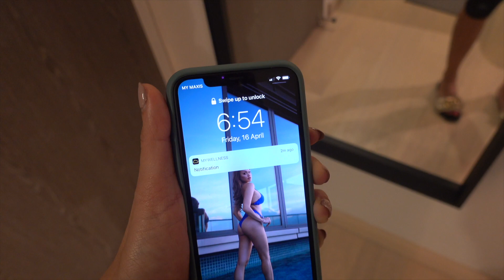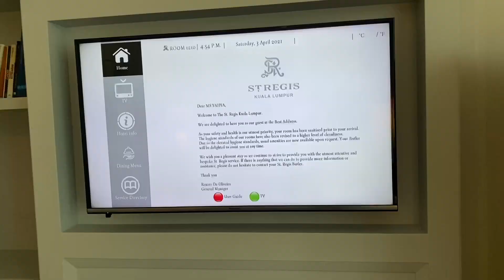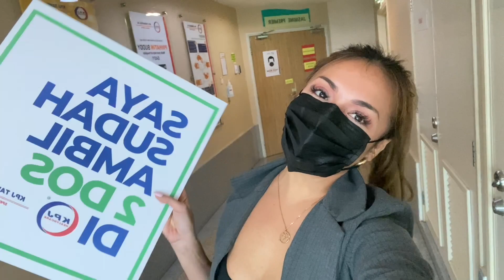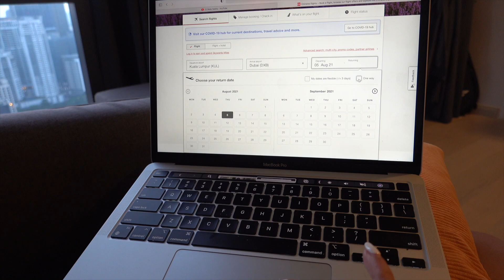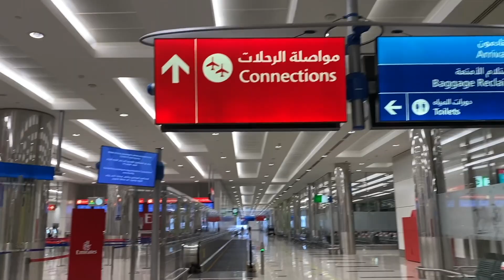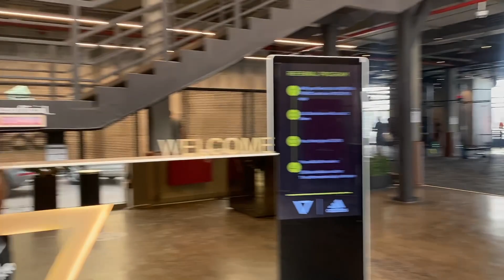STAYCATION BEFORE DUBAI FLIGHT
Fully vaccinated - Pfizer at KPJ Ampang Puteri